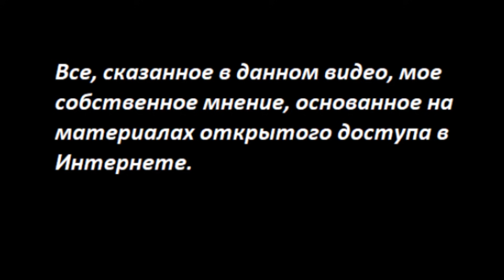МАЙОР №2941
Карта Приват
 - 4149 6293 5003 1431 Татьяна Карацюба

Карта Сбербанк
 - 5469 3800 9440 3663